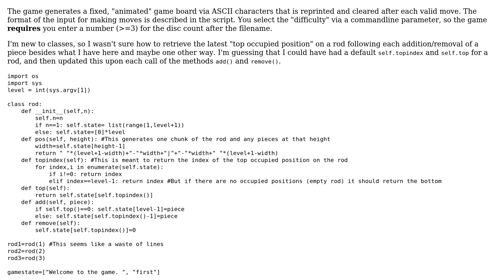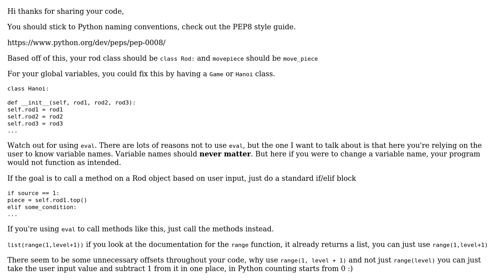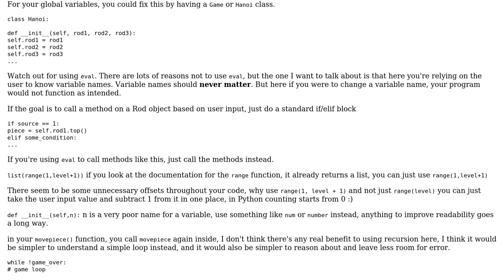Code Review: Python 2.7 Tower of Hanoi game with ASCII graphics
With thanks & praise to God, and with thanks to the many people who have made this project possible! | Content (except music & images) licensed under CC BY-SA | Music | Images & others | With thanks to user Stinky Peterson user chatton user AJNeufeld and the Stack Exchange Network Trademarks are property of their respective owners. You are responsible for your own actions.